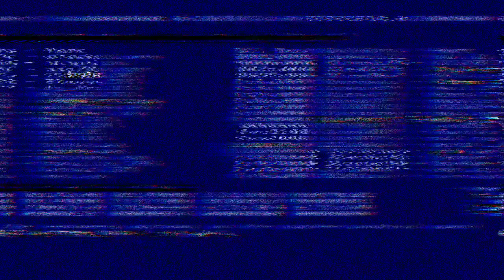آهنگ جدید شاهین نجفی (مریم)💥❌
امروز اومدم با یه جدید 🌀🎧⁦🎙️⁩

ویدیویه باحالی شده تا اخر ویدیو با ما باش چنل و اگه ساب نکردی ساب کنن و نظری فوحشی انتقادی توهینی هرچی داشتی کامنت کن⁦❤️⁩

سلاممممم بچه های چطورین mtopextهستم
به چنل یوتوب من خوش اومدیددددد⁦❣️⁩💋⁩⁦🎙️⁩🔥

کانال یوتیوب 🎥
کانال تلگرام ⁦🎙️⁩⁩⁩@mtopext
پیج اینستا 📱@mahdiopext

تو این کانال به جدید ترین آهنگ ها؛ اتفاقات؛ اخبار و چالش های رپی بروز ری اکشن  انجام میدیم قراره چنلمون خیلی بزرگتر بشه پسسسسسس
چنل و سابسکرایب کنید و اون زنگوله و هم بزن و ما رو در نشانی های زیر دنبال کن

قرعه کشی❌ مهم❌
از این ویدیو به بعد به ازای هر صد سابسکرایب قرعه کشی های خفنی داریم
اولین قرعه کشی مبلغ ۵۰۰هزار تومان برایه
۱۰۰سابیکرایب پس تا چنل تعداد سابسکرایب هاش کمه داخل قرعه کشی شرکت کنننن.‌.
شرایط قرعه کشی❌🔥⁦🎙️⁩🎧
1چنل یوتوب و را سابسکرایب داشته باشیدد
2اینستاگرام و فالو کرده باشیددد